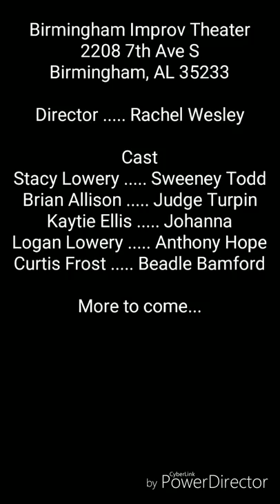In The Chair Cast Interview- Johanna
The show may be called Sweeney Todd, but the story revolves around a young woman named Johanna.  Meet our Johanna- Kaytie Ellis!  In this interview Kaytie talks about playing the character of Johanna and gives her thoughts on this production of Sweeney Todd: The Demon Barber of Fleet Street.